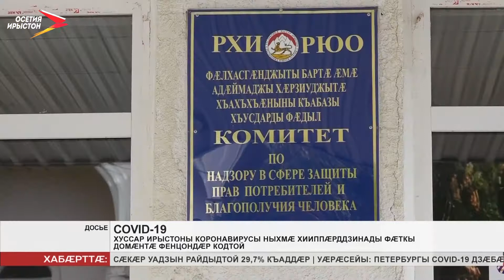Хуссар Ирыстоны коронавирусы ныхмæ хииппæрддзинады фæткы домæнтæ фенцондæр кодтой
Хуссар Ирыстоны коронавирусы ныхмæ хииппæрддзинады фæткы домæнтæ фенцондæр кодтой. Оперативон штабы æмбырды уынаффæ рахастой дзыллон мадзæлттæ аразынæн бар раттын. Æхсæнадон хæрæндæтты куыст дæр сног кодтой, уым дæр ныр ис алыхуызон мадзæлттæ аразæн. Дæрддзæгмæ хуызы куыстмæ раивын кæй хъæуы, уый ныр уыдзæн куыстдæтджыты бæрны. Скусдзысты хъæуты чысыл скъолатæ.

Хуссар Ирыстоны сæйраг санитарон дохтыр Кочиты Маринæйы ныхæстæм гæсгæ, коронавирусæй рынчынты уавæр нырма зæрдæхасинаг у. Уыимæ ма, ахсджиаг фарстайыл нымад у рынчындæтты бынæттæ.

Пандемийæйы райдиан республикæйы рабæрæг кодтой 2 мин рынчынæй фылдæр, сдзæбæх кодтой 1 134 адæймаджы. Дзæбæхгæнæндæтты ис 82 рынчыны. Сарæзтой иумæйагæй 12 мин тестæй фылдæр. Уый хынцгæйæ, Хуссар Ирыстоны нырмæ дæр сæ тыхы сты кæцыдæр фæткæвæрдтæ. Адæргъвæтин сæ кодтой 15-æм январмæ. Хауынц астæуккаг æмæ уæлдæр ахуыргæнæндæттæ, стæй уæлæмхасæн ахуырады куыстмæ. Цæрджытæ хъуамæ дарддæр дæр маскæтæ дарой. Коронавирусæй рынчынтыл чи æмбæлыд, уыдон хъуамæ 14 боны фæбадой карантины.
Мы рядом в:
ok.ru/irystontv